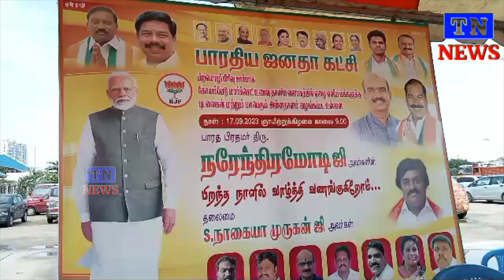பிரதமர்மோடிபிறந்தநாளைமுன்னிட்டு CMBT வணிக வளாகத்தில்ஏழை எளிய மகளிர்க்குசேலை&அன்னதானம்வழங்கப்பட்டது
பாரதப் பிரதமர் நரேந்திர மோடி அவர்களின் 73 வது பிறந்த நாளை முன்னிட்டு நாடு முழுவதும் மிகச் சிறப்பாக கொண்டாடப்பட்டு வருகிறது அந்த வகையில் சென்னை கோயம்பேடு வணிக வளாகத்தில் பாரதிய ஜனதா கட்சியின் தென் சென்னை மாவட்ட பிற மொழி பிரிவு சார்பாக மாவட்டத் தலைவர் எஸ் நாகையா முருகன் தலைமையில் 700 ஏழை எளிய மகளிர்க்கு சேலை மற்றும் ஆயிரம் நபர்களுக்கு அன்னதானம் வழங்கப்பட்டது இந்த நிகழ்ச்சியில் சிறப்பு அழைப்பாளராக பாரதிய ஜனதா கட்சியின் மாநில துணைத்தலைவர் கரு நாகராஜன் பிரச்சார பிரிவின் மாநில தலைவர் குமரி கிருஷ்ணன். தென்சென்னை மாவட்ட தலைவர் வே காளிதாஸ் ஆகியோர் கலந்து கொண்டு மகளிருக்கு நலத்திட்ட உதவி மற்றும் அன்னதானம் வணங்கினார்கள் மேலும் அதனை தொடர்ந்து மேடையில் பேசிய மாநில துணைத்தலைவர் கரு நாகராஜன் அவர்கள் பாரத பிரதமர் நரேந்திர மோடி அவர்கள் ஒன்பது ஆண்டு ஆட்சி காலத்தில் பல்வேறு சாதனைகளை புரிந்து வருவதாகவும் அந்த வகையில் தூய்மை பணியாளர்களுக்கும் மகளிர் சுய உதவி குழுக்களுக்கு வங்கி கடன் வீடு இல்லாத ஏழை எளிய மக்களுக்கு வீடு கட்ட மத்திய அரசு உதவி செய்து வருவதாகவும் அந்தத் திட்டத்தை தமிழக அரசு செய்வதாக பொய் பிரச்சாரங்களை செய்து வருவதாகவும் கூறினார் மேலும் இந்தியாவில் மாற்றம் வர வேண்டும் என்றால் மீண்டும் மத்தியில் பாரதிய ஜனதா ஆட்சி நரேந்திர மோடி அவர்கள் தலைமையில் ஆட்சி அமைய வேண்டும் என்று உறுதிப்பட தெரிவித்தார் மேலும் தமிழ்நாட்டில் பூரண மதுவிலக்கை அமல்படுத்திட வேண்டும் ஏற்கனவே தமிழக முதல்வர் தேர்தல் வாக்குறுதியில் தெரிவித்திருந்தார் அந்த வாக்குறுதியை தமிழக அரசு நடைமுறைப்படுத்த வேண்டும் என்று தெரிவித்தார் இந்த நிகழ்ச்சியில் தென் சென்னை மாவட்ட பொது செயலாளர் மற்றும் விருகம்பாக்கம் தொகுதி பொறுப்பாளருமான பிரேம் ஆனந்த் மண்டல் தலைவர் எ எல் அரவிந்த் சைதை அரவிந்த் ராஜ் உள்ளிட்ட பாஜக முக்கிய பொறுப்பாளர்கள் 100க்கும் மேற்பட்டோர் திரளாக கலந்து கொண்டனர்admk